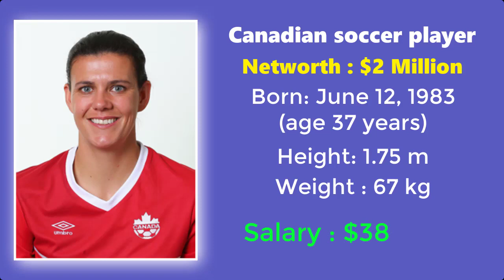Top 10 Richest Women Soccer Player in world 2024 ⚽ | Richest Football Player in the World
⚽ Women’s soccer is one of the fastest-growing sports around the world these days.

On TV nowadays huge audiences love to watch the biggest matches of women's soccer teams, the fanbase rises more than 1000% after 2000. So, no rush there are many female players who are now stars worldwide.

We have noticed the growth in Women's football, so we decided to share the video on Top richest female football players in the world to make it easy for you to research them.

Being a women Soccer fan you have some questions in your mind:

which is the richest women soccer player in the world?
how much do women soccer players make?
who is the best women's soccer player?
does the us women's soccer team bring in more money?
how much do professional women soccer players make?
how much do us women's national soccer players make?
how much money do professional women's soccer players make?

We have solved this mystery for you.

⚽ We have listed the top 10 world's richest women football players in the world that are making a lot of money through women's soccer.

Don't miss to comment us if you think we need to make any other topic.